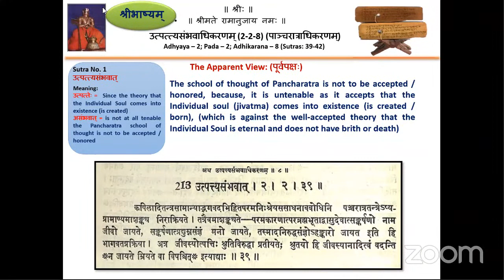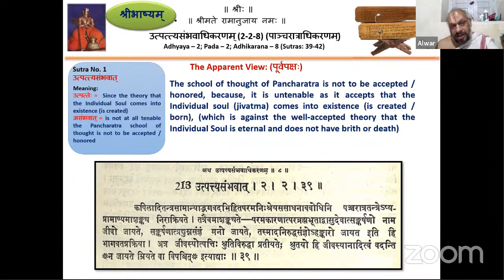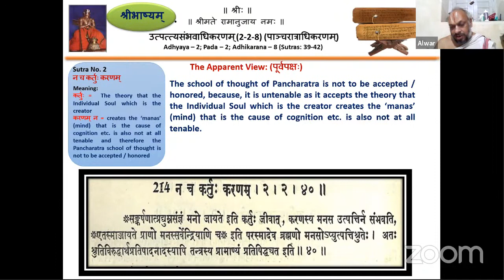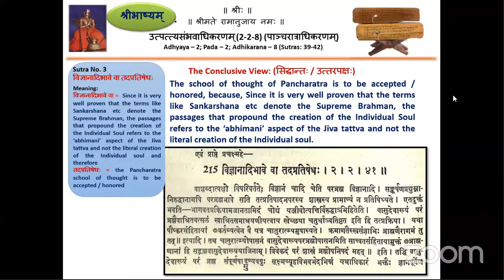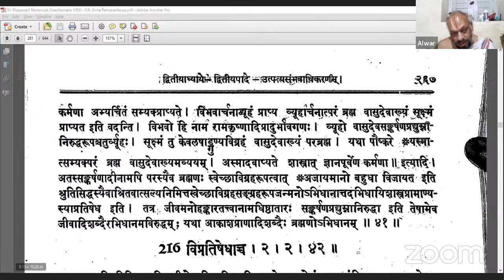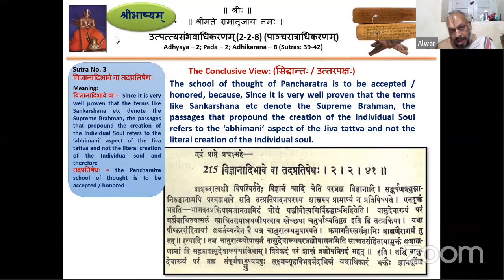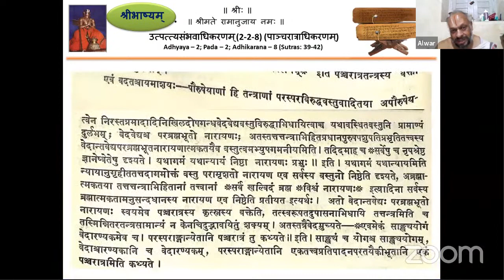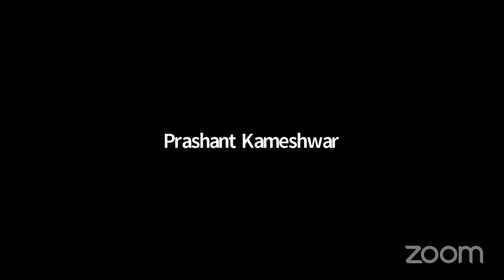Sribhashyam Class 313